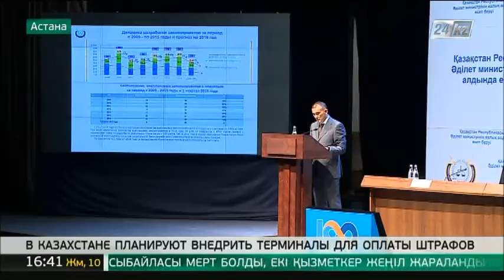В Казахстане планируют внедрить терминалы для оплаты штрафов